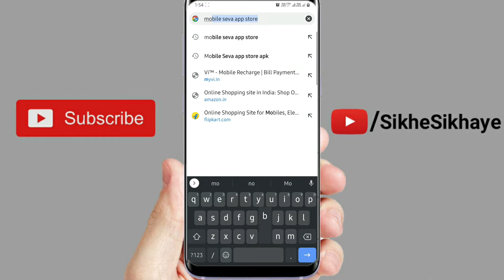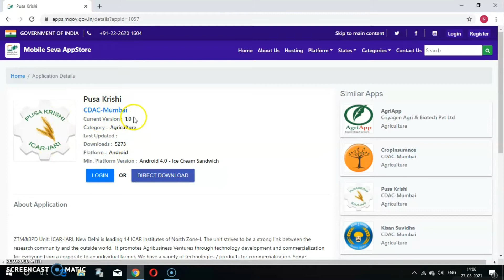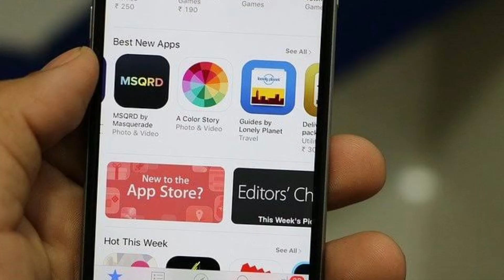mobile seva app store launched. mobile seva appstore kaise use kare? Indian app store. play store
mobile seva App Store is an Indian homegrown mobile app store. where user can download apps for Android and iOS.

मोबाइल सेवा ऐप स्टोर एक भारतीय होमग्रोन मोबाइल ऐप स्टोर है।  जहां उपयोगकर्ता Android और iOS के लिए एप्लिकेशन डाउनलोड कर सकता है।